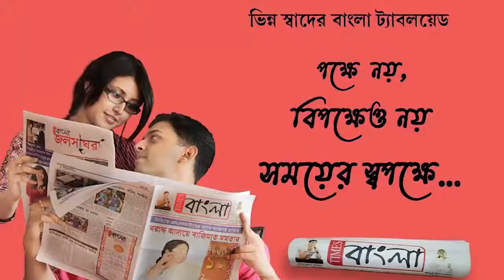হিন্দু-মুসলিম একত্রে মহরম পালন, জানালেন তৃণমূলের জেলা চেয়ারম্যান